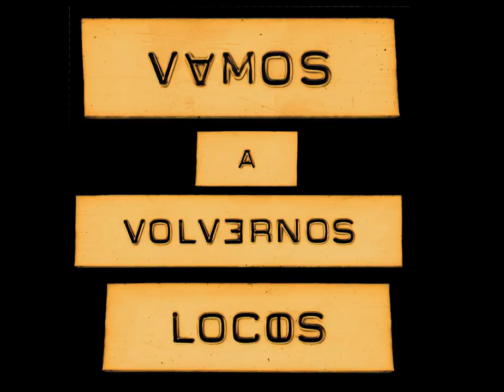LEÓN BENAVENTE - Vamos a volvernos locos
VAMOS A VOLVERNOS LOCOS será el título de nuestro tercer disco. Se publicará en formato físico y plataformas digitales el próximo 13 de septiembre. En las próximas semanas os iremos avanzando detalles para hacer más corta la espera.

Vídeo de Sara Condado